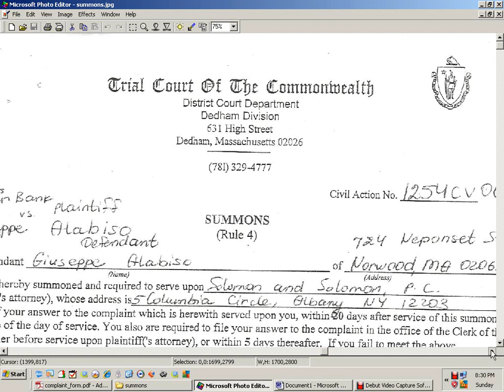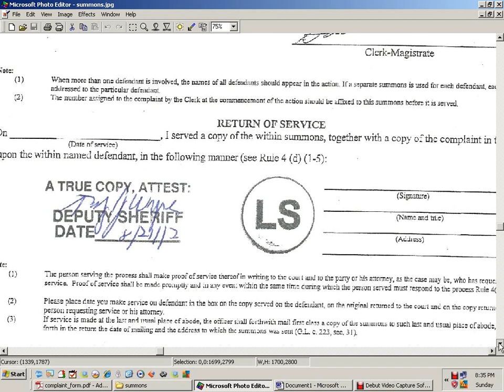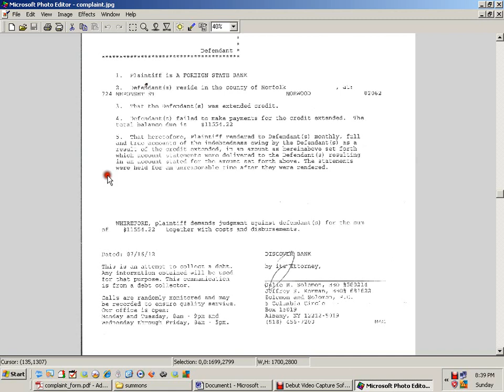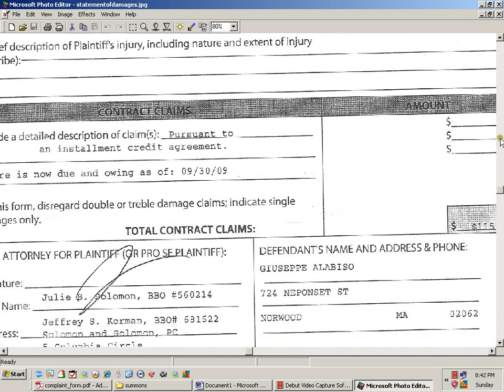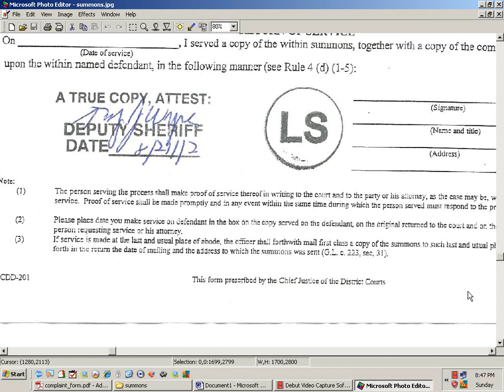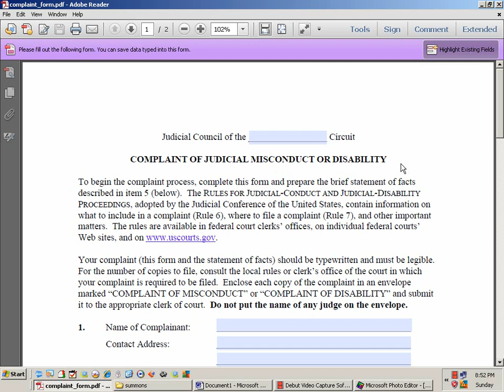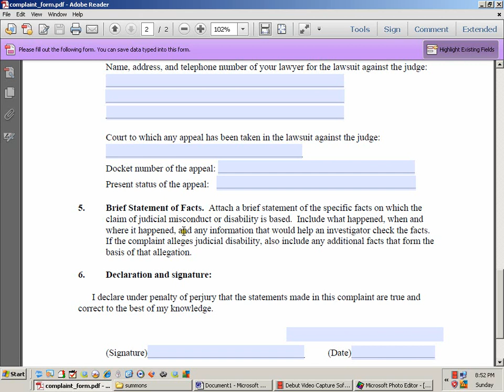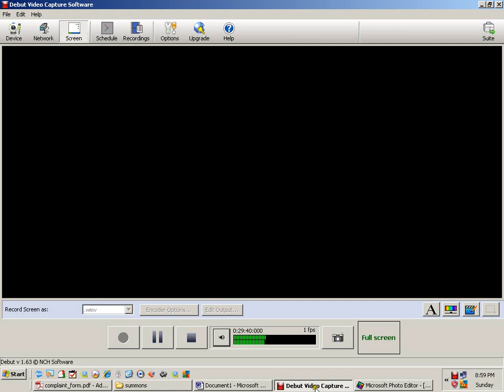Hey Attorney.. it's your Ezekiel Moment .wmv